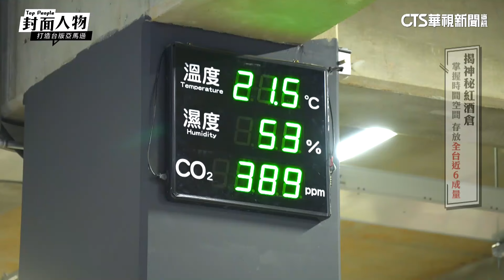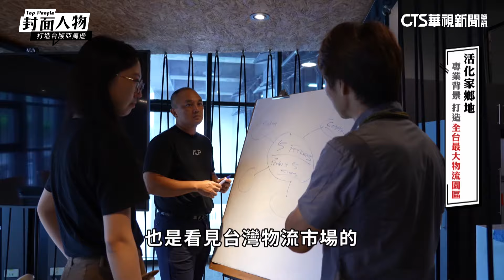【精華】全台最大紅酒儲放倉庫！張建泰破解落後瓶頸 創建亞洲智慧倉儲之最｜封面人物｜周品均｜葉映彤